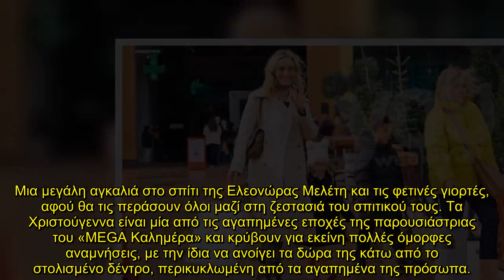Fashion icon η μητέρα της Ελεονώρας Μελέτη Αποκλειστικές φωτογραφίες από τα ψώνια τους με την 3,5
Μια μεγάλη αγκαλιά στο σπίτι της Ελεονώρας Μελέτη και τις φετινές γιορτές, αφού θα τις περάσουν όλοι μαζί στη ζεστασιά του σπιτικού τους. Τα Χριστούγεννα είναι μία από τις αγαπημένες εποχές της παρουσιάστριας του «MEGA Καλημέρα» και κρύβουν για εκείνη πολλές όμορφες αναμνήσεις, με την ίδια να ανοίγει τα δώρα της κάτω από το στολισμένο δέντρο, περικυκλωμένη από τα αγαπημένα της πρόσωπα.